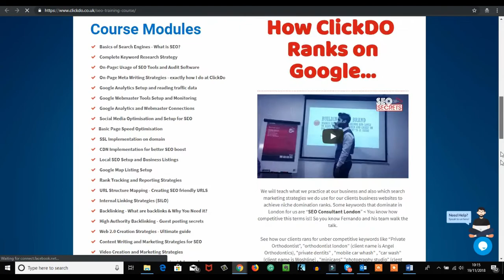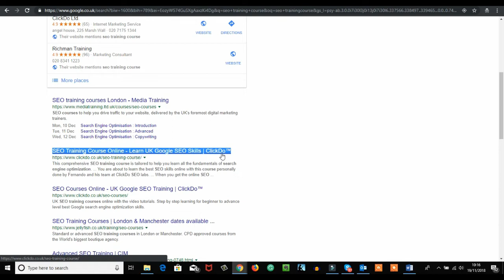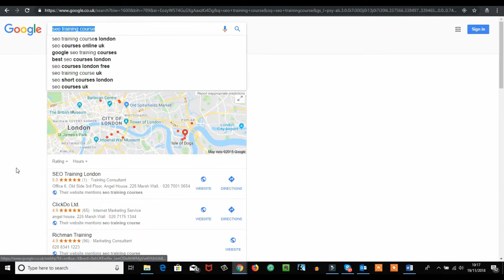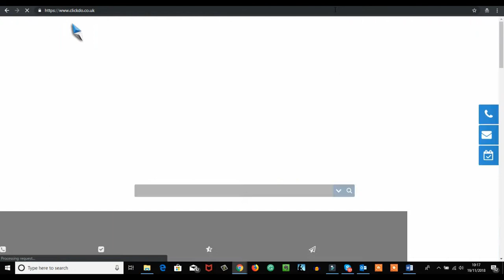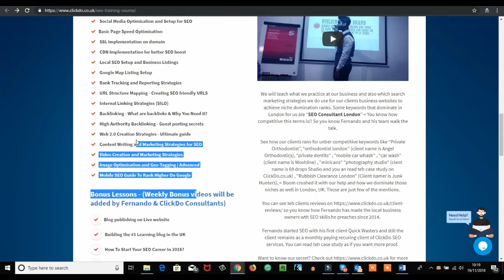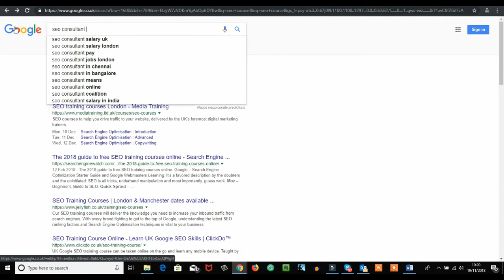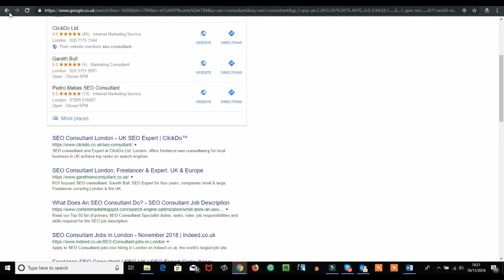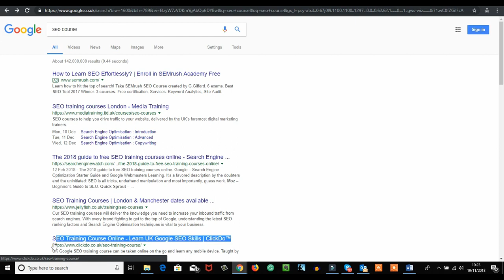ClickFunnels SEO: How to rank ClickFunnels Sales pages on first page of Google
In this video, you will see how we ranked a ClickFunnles integrated WordPress web page on the first page of Google.

and in this video, Fernando explained that it's possible to rank ClickFunnle sales pages on the first page of Google.

To rank ClickFunnle sales page on Google first page, first, you must integrate the page on a WordPress website with SEO focused custom URL slug. Then you must populate the ClickFunnle sales page with content to support the targeted keywords.

we have populated the page with the content that it targets and then the on-page SEO is done in a manner to support the keywords.

After that, you get the page indexed on Google and start doing the authority building and off page SEO activities like link building to support the search engine optimization to rank it on the first page of Google.

ClickFunnels Sales pages are a great way to get conversions and with the free traffic you will get by ranking on the first page of Google is going to greatly help to increase the revenues.

Learn how to How to set up a ClickFunnels landing page on WordPress Website & Do On-Page SEO Meta with our ClickDo Academy course and then this SEO course give you all the knowledge to do SEO for you to rank ClickFunnels landing pages on the first page of Google.

You can learn more about SEO with SEO blueprint and local SEO skills with our Local SEO blueprint if you wish to advance your knowledge.